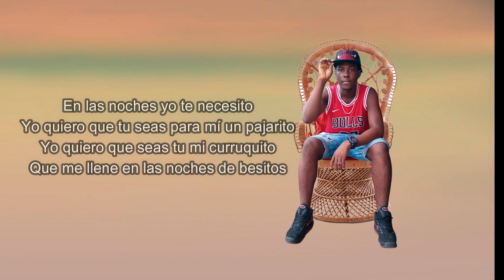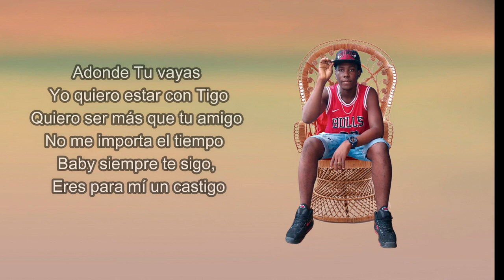Quiero Estar Con Tigo Jhonpi El Demente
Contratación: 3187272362